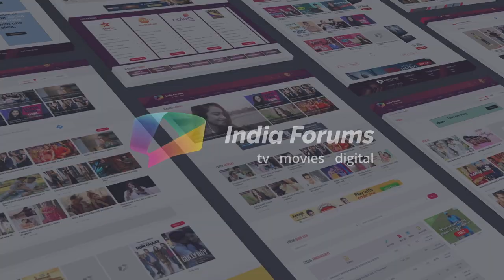Wardrobe Tour Ft. Aishwarya Sakhuja | Most Expensive Piece?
Aishwarya Sakhuja takes us through her wardrobe talks about her wardrobe and shows us some of her favourites.